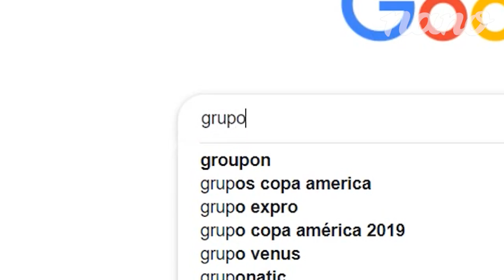Virales de ayer y hoy - Cállate vo vieja qla